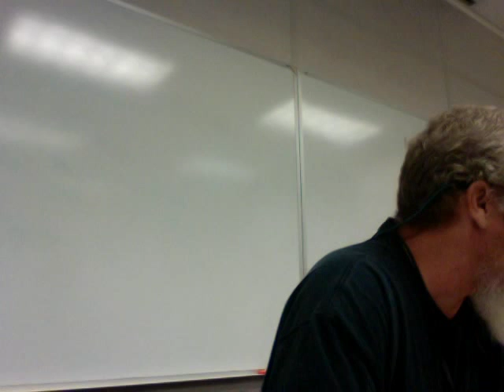Lecture/Discussion on JRR Tolkien's "The Hobbit"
This lecture/discussion on JRR Tolkien's "The Hobbit" was delivered at Middle Tennessee State University on 9/15/14 to my ENGL 4900 Special Topics: The Inklings class. This lecture is copyrighted.